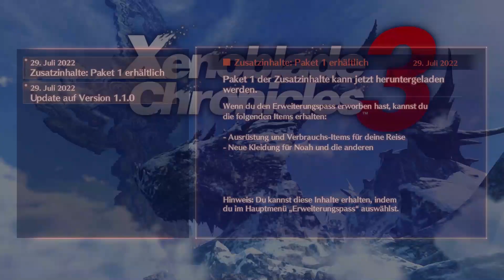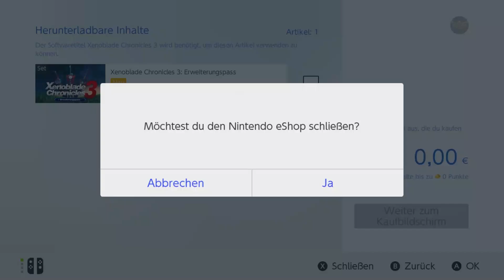XENOBLADE CHRONICLES 3 #01 - Kämpfen, um zu leben & leben, um zu kämpfen [Blind] - Let's Play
SPIELEINFOS:
~ Entwickler: Monolith Soft
~ Publisher: Nintendo
~ Veröffentlichung: Juli 2022
~ Plattformen: Nintendo Switch
~ Genre: Rollenspiel